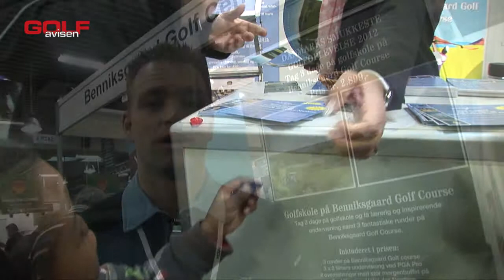benniksgaard.mp4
Benniksgaard Golf Course har fået ny ejer. Det betyder nye tiltag, men de kendte billigtilbud fortsætter samtidig. Her kan du høre Headpro René Haahr Klausen fortælle om bl.a. hole in one præmier.